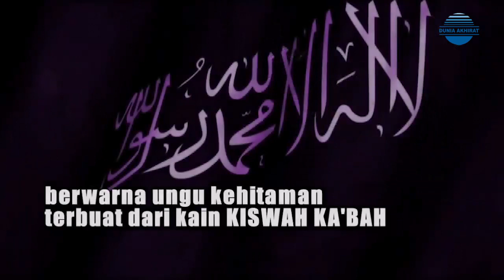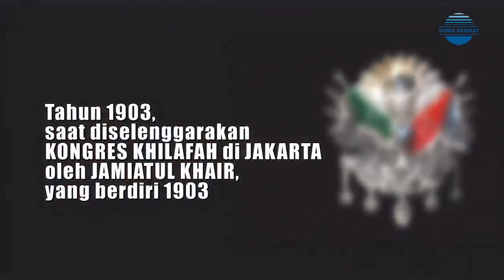Jejak Khilafah, Bendera Tauhid - Cuplikan Pidato Sri Sultan Hamengku Buwono X - KUII VI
Sri Sultan Hamengku Buwana X di acara Kongres Umat Islam Indonesia ke-6 (KUII) di Yogyakarta mengungkapkan fakta sejarah yang tidak banyak diketahui bangsa Indonesia. Keraton Yogyakarta disebutkan sebagai  kelanjutan Khilafah Turki Utsmani.

Menurut Sri Sultan Hamengku Buwana X, bukti Keraton Yogyakarta sebagai  kelanjutan Khilafah Turki Utsmani ditandai dengan penyerahan bendera dari kiswah Kabah bertuliskan 'La Ilaha Illa Allah' dan bendera hijau bertuliskan 'Muhammad Rasul Allah'. Kedua bendera itu masih disimpan di Keraton Yogyakarta.